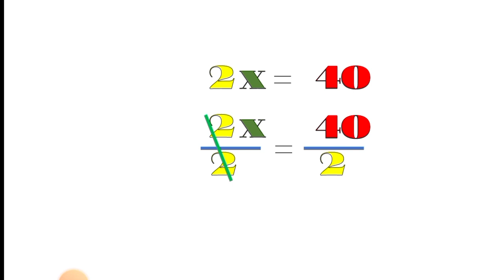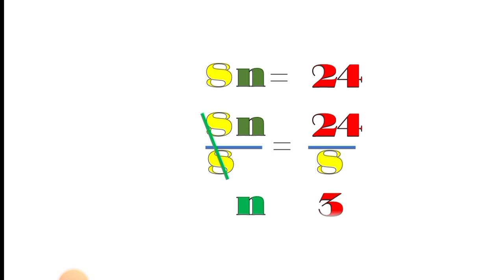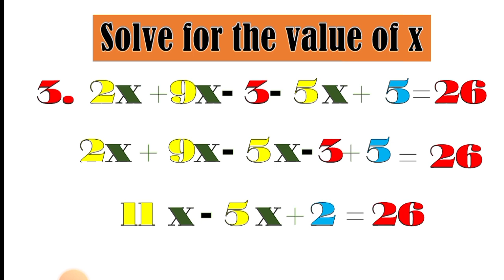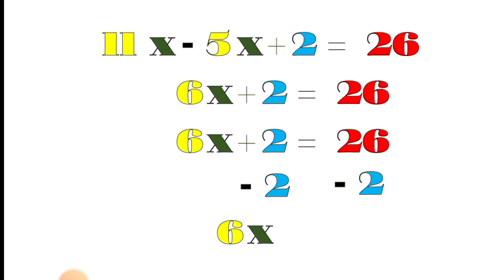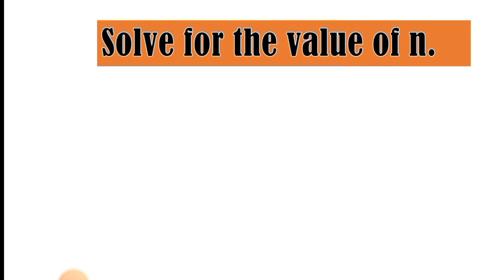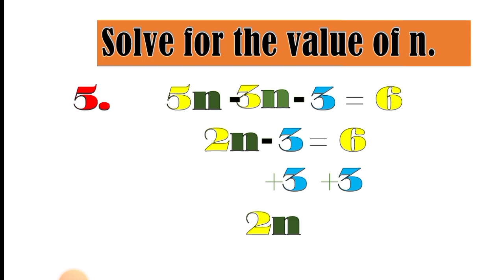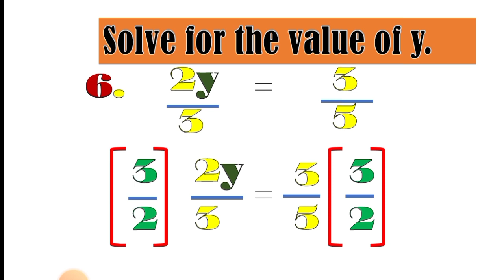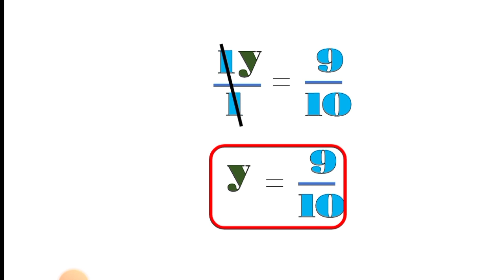How to Solve for the Value of X?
@lhenartv,this video is made to help those learners who have difficulty in solving the value of the variables in the problem learn the skill through watching and solving some examples given using the basic mathematical opetation such as addition,subtraction and division of whole numbers as well as the application of cancellation method.